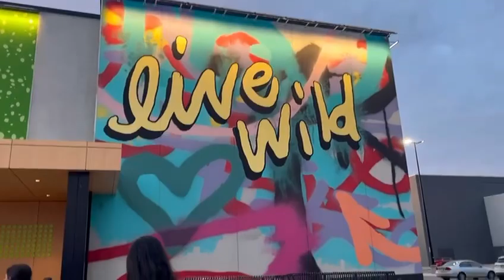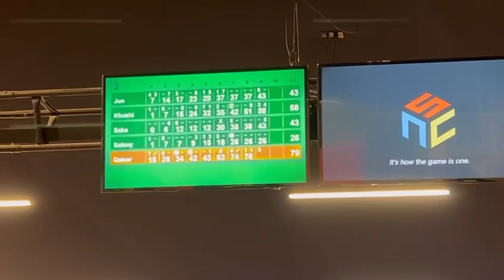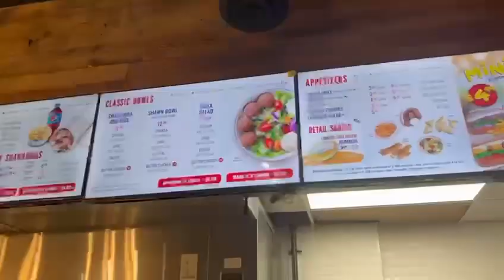THE BEST GAMING PLACE IN TORONTO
Welcome to our daily vlogs